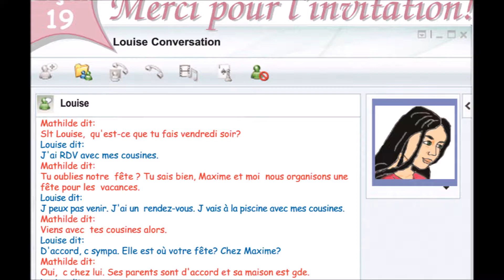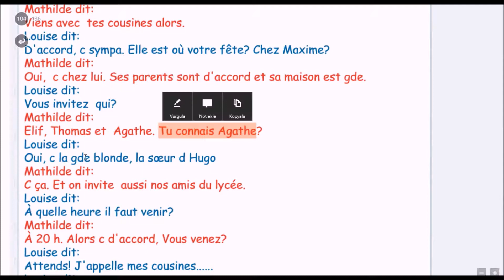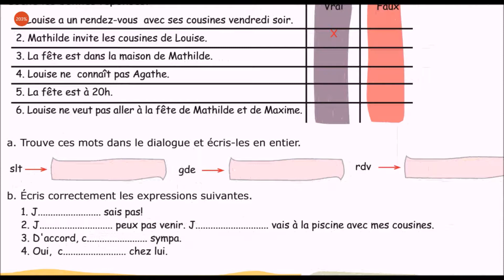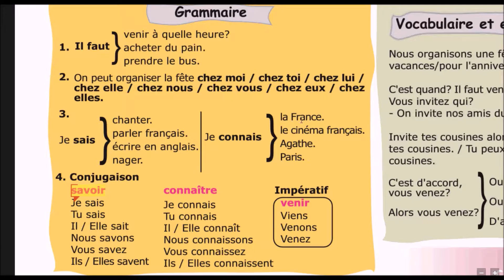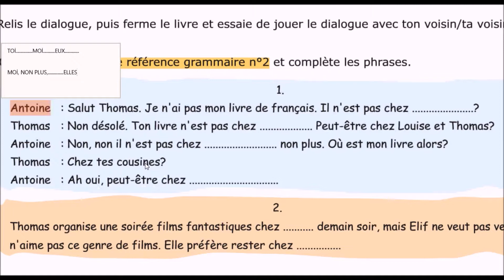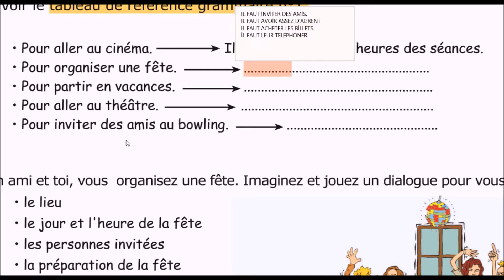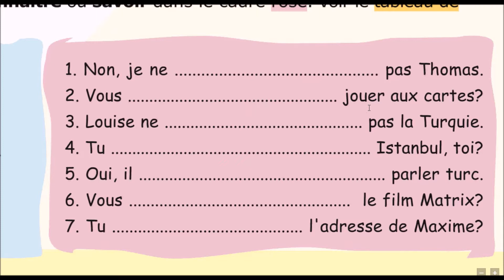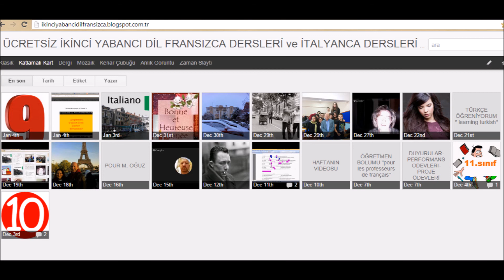fransızca ders 19 merci pour l'invitation